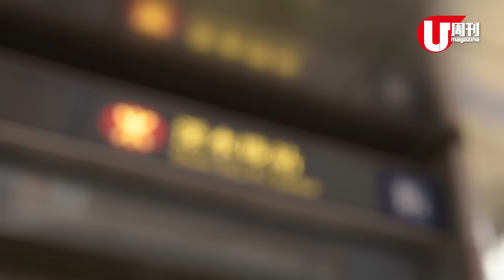地膽糖妹帶路 掃深水埗心水小食（一）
深水埗小食出名多又平，但正正因為又多又平，唔知點揀！今日我就搵咗喺呢區長大嘅地膽——糖妹帶路，帶大家掃佢嘅心水食店。睇完跟住去，分分鐘又會撞到佢！